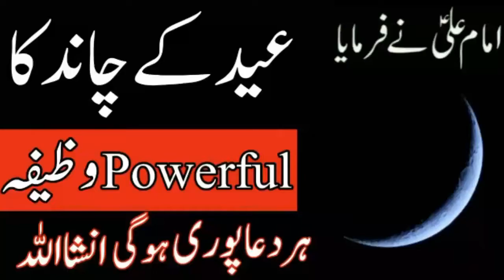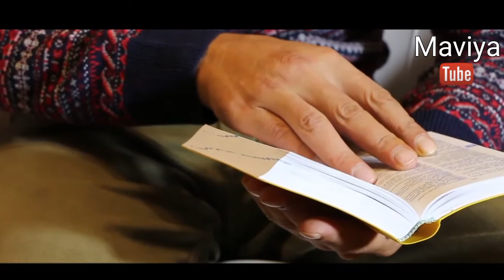Eid ke chand ka powerful wazifa || Imam ali as ne farmaya || Maviya Tube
1. Eid ka chand dekh ke ye wazifa zarur kerna
2. Imam ali as ka bataya hua wazifa
3. Eid ka powerful wazifa